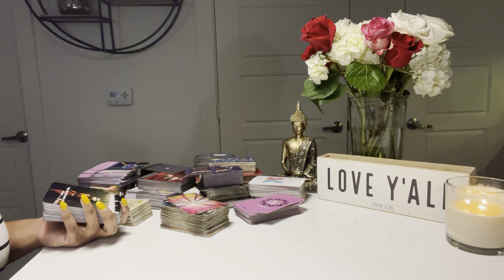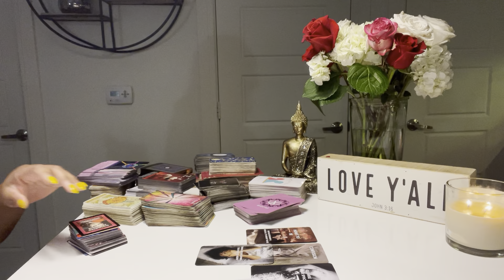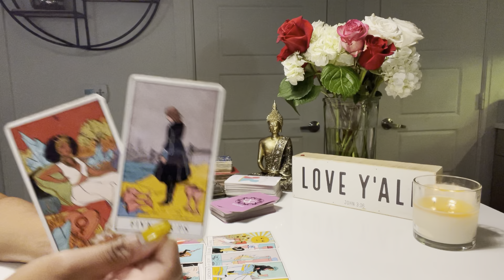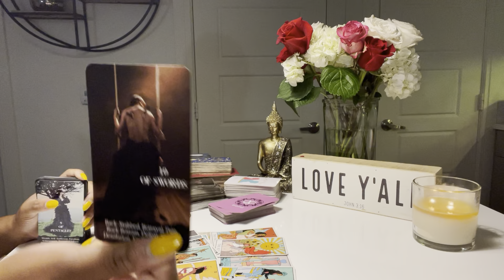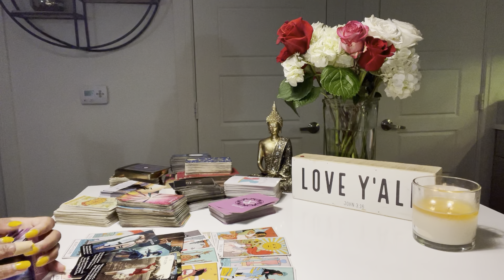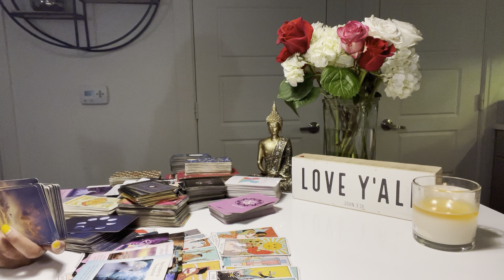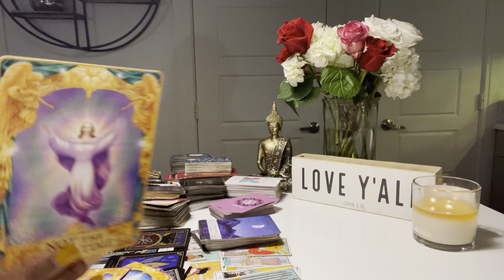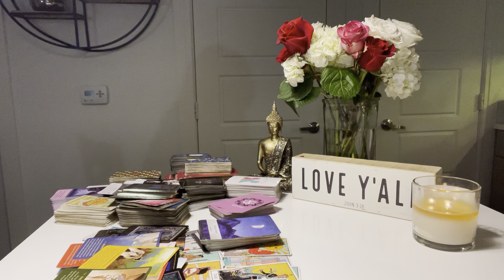🔮 YOU MUST HAVE TUNNEL VISION AND TOUGH SKIN AS THE TOWERS FALL AROUND YOU'RE INVINCIBLE RIGHT NOW!